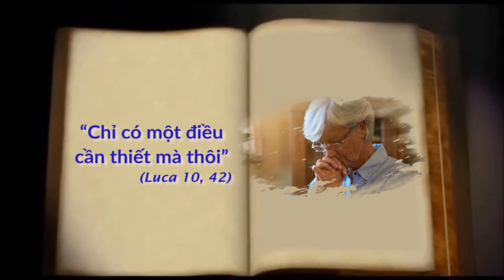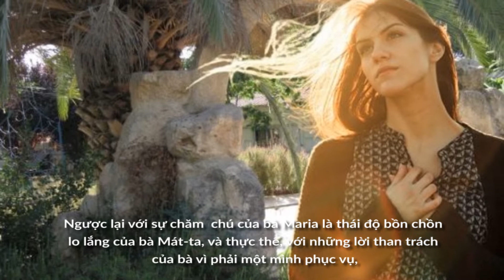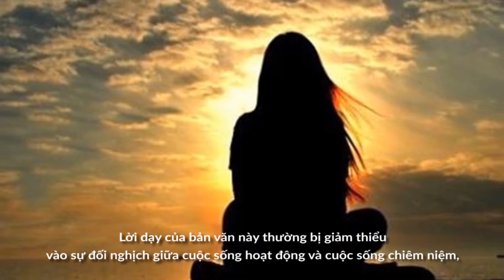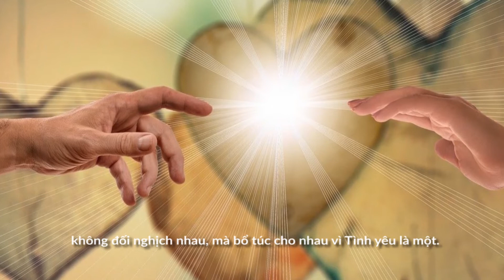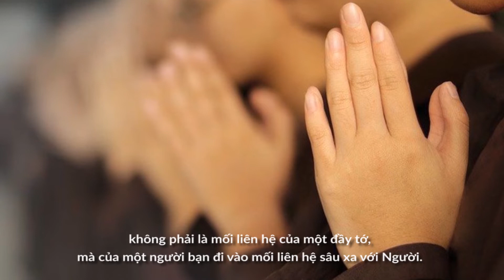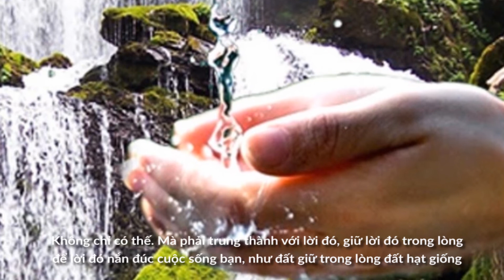Lời Sống || tháng 7 năm 2022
Lời Sống tháng bảy 2022
“Chỉ có một điều cần thiết mà thôi” (Luca 10, 42)
Chúa Giêsu đang trên đường đi Giê-ru-sa-lem nơi Người chuẩn bị kết thúc sứ mạng của mình và dừng lại ở ngôi làng tại nhà bà Mát-ta và Maria. Tin mừng Luca diễn tả cuộc đón tiếp hai chị em dành cho Chúa Giêsu như sau: theo truyền thống bà Mát-ta đóng vai trò chủ nhà, “bà lo lắng việc phục vụ” tiếp khách, còn bà Maria thì “ngồi dưới chân Chúa Giêsu, lắng nghe lời Người”. Ngược lại với sự chăm  chú của bà Maria là thái độ bồn chồn lo lắng của bà Mát-ta, và thực thế, với những lời than trách của bà vì phải một mình phục vụ, Chúa Giêsu trả lời: “Mát-ta! Mát-ta! Chị băn khoăn lo lắng nhiều chuyện quá! Chỉ có một chuyện cần thiết mà thôi. Ma-ri-a đã chọn phần tốt nhất và sẽ không bị lấy mất." (Lc 41-42). Đoạn này nằm giữa dụ ngôn người Sa-ma-ri-ta-nô nhân hậu, có lẽ là trang sách cao cả nhất về lòng bác ái đối với người bên cạnh, và dụ ngôn Chúa Giêsu dùng để dạy các môn đệ phải cầu nguyện thế nào, chắc chắn đây là trang cao cả nhất nói về mối liên hệ với Thiên Chúa là Cha, hầu như nó tạo nên sự cân bằng giữa lòng mến yêu người anh em và lòng mến Chúa.
“Chỉ có một điều cần thiết mà thôi”
Những nhân vật chính trong đoạn Tin mừng này là hai phụ nữ. Nhưng đâu là sự phục vụ mà Chúa Giêsu mong muốn? Người mong ước bà Mát-ta đừng quá lo lắng, mà đi ra ngoài vai trò truyền thống đặt để cho người phụ nữ và cũng đặt mình lắng nghe Lời Người như bà Maria, nhận lấy một vai trò mới, vai trò của người môn đệ. Lời dạy của bản văn này thường bị giảm thiểu vào sự đối nghịch giữa cuộc sống hoạt động và cuộc sống chiêm niệm, hầu như là giữa hai cách tiếp cận cuộc sống tu trì khác nhau, nhưng bà Mát-ta cũng như bà Maria đều mến Chúa Giêsu và muốn phục vụ Người. Đúng vậy, Tin mừng không bảo là cầu nguyện và lắng nghe Lời Chúa thì quan trọng hơn là việc bác ái, mà phải nối liền hai lòng mến yêu này lại một cách không thể chia lìa. Hai lòng mến yêu, đối với Thiên Chúa và đối với người bên cạnh, không đối nghịch nhau, mà bổ túc cho nhau vì Tình yêu là một.
Vậy cần phải hiểu rõ chỉ có một điều cần thiết là gì. Để thực hiện điều này những lời ở đầu câu có thể giúp chúng ta: “Mát-ta, Mát-ta”. Khi lặp lại tên, điều có thể xem ra hầu như là lời trách móc, thực sự chính là cách thức của “lời kêu gọi”. Như vậy xem ra Chúa Giêsu kêu gọi bà Mát-ta đến một cách thức liên hệ mới, nối một mối liên hệ không phải là mối liên hệ của một đầy tớ, mà của một người bạn đi vào mối liên hệ sâu xa với Người. Chị Chiara Lubich viết: “Chúa Giêsu dùng hoàn cảnh này để giải thích điều cần thiết hơn cả trong cuộc sống con người. […] Lắng nghe Lời Chúa Giêsu. Và đối với Luca, người viết câu này, lắng nghe cũng có nghĩa là sống lời đó. […] Đó là điều bạn cũng phải làm: đón nhận lời Chúa, để cho lời đó thực hiện nơi bạn một cuộc biến đổi. Không chỉ có thế. Mà phải trung thành với lời đó, giữ lời đó trong lòng để lời đó nắn đúc cuộc sống bạn, như đất giữ trong lòng đất hạt giống để nó mọc mầm và đem  lại hoa trái. Như vậy đem lại hoa trái của cuộc sống mới, hiệu quả của lời Chúa” (Lời sống tháng bảy 1980)
Ai biết được, chúng ta cũng có biết bao nhiêu dịp để đón tiếp người Thầy trong sự thân mật của căn nhà chúng ta, đúng như bà Mát-ta và Maria, dưới chân Người chúng có thể đặt mình lắng nghe như những môn đệ đích thực. Thường thì những lo âu, bệnh tật, những bận rộn và cả những niềm vui và những thỏa mãn phân tán chúng ta trong những vòng nước xoáy của những việc phải làm, không cho ta thời gian dừng lại để nhận ra Chúa, để lắng nghe Người.
Lời này là một dịp quý giá để tập cho mình chọn phần tốt nhất, hoặc lắng nghe Lời Người để tạo cho mình sự tự do nội tâm, điều có thể cho phép ta hành đông theo đó trong cuộc sống hàng ngày, hành động là kết qủa của mối quan hệ mến yêu đem lại ý nghĩa cho việc phục vụ và lắng nghe.

         Letizia Magri